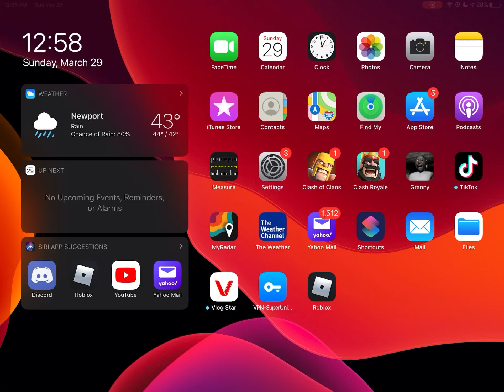Unbanned from Tower of Hell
Still banned from THE Tower of Hell for some reason